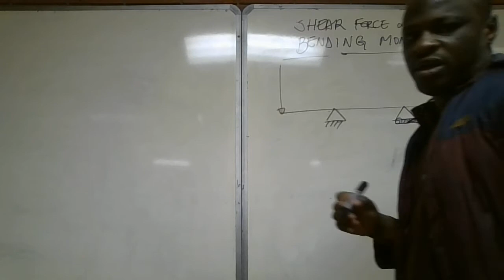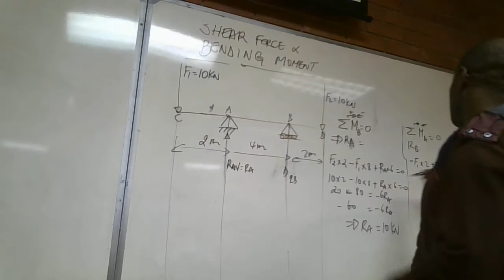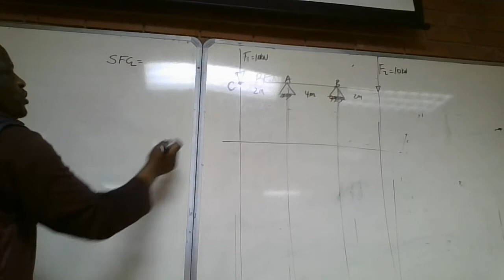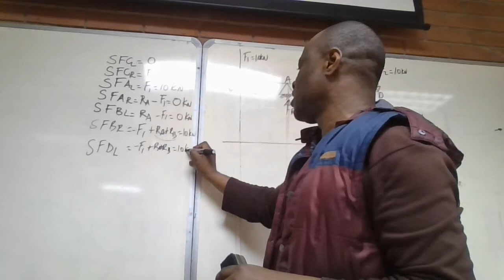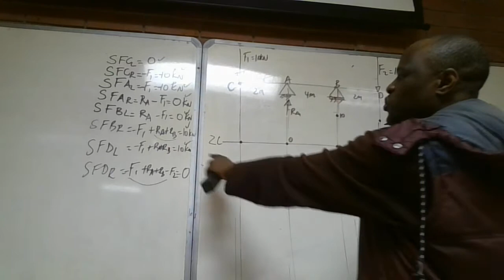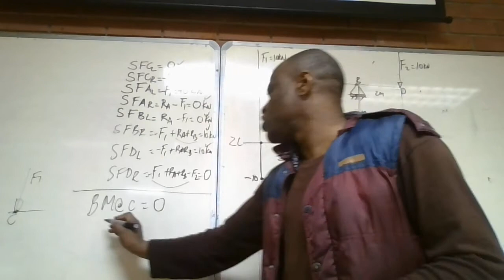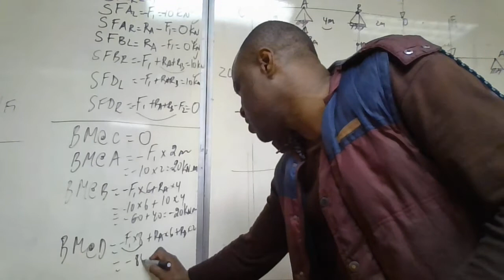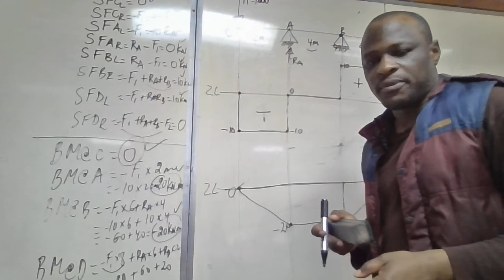UNIT 3 SHEAR FORCE AND BENDING MOMENT lecture 12